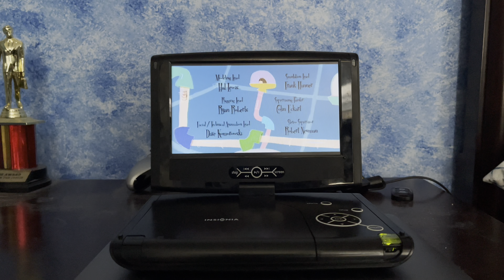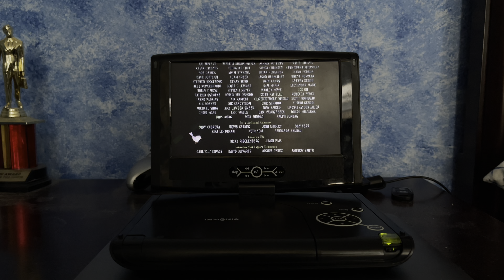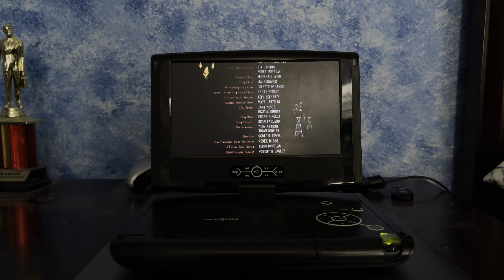Bolt (2008) End Credits